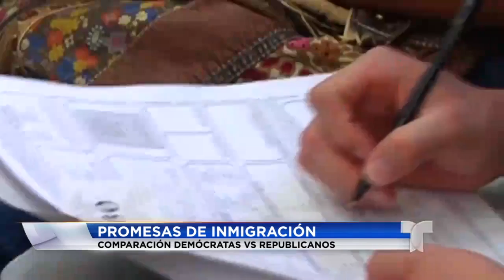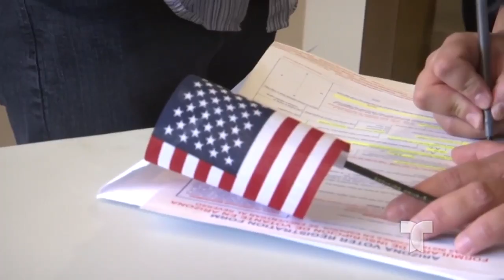Promesas de inmigración; políticas incumplidas de los demócratas y la mano dura de los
Uno de los temas que destacarán en estas elecciones es cuál será la política de inmigración del próximo gobierno. Por un lado, está la mano dura que ha aplicado el gobierno republicano durante los últimos tres años; y por otro, están todas las promesas incumplidas de los demócratas. Al respecto, nuestra reportera Valeria Aponte hace una comparación.